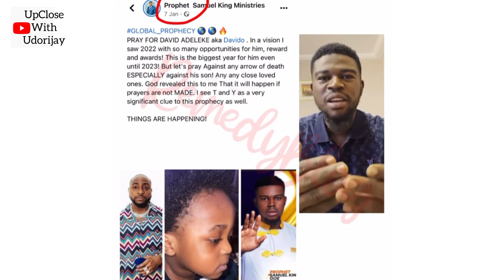The Prophet that saw the revelation about Ifeanyi’s d£@th breaks silence!